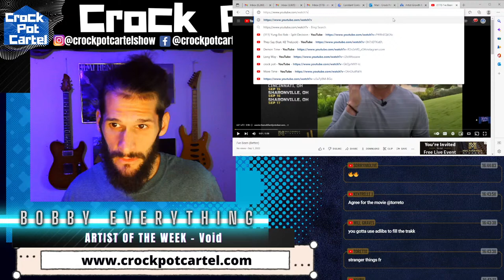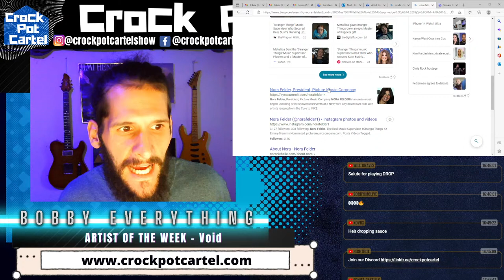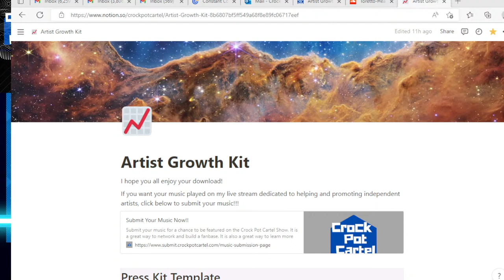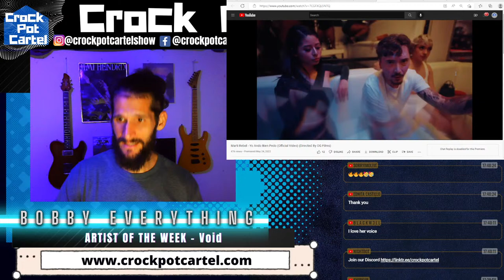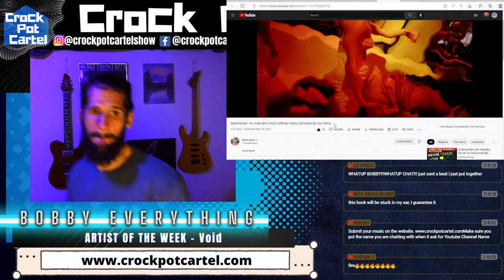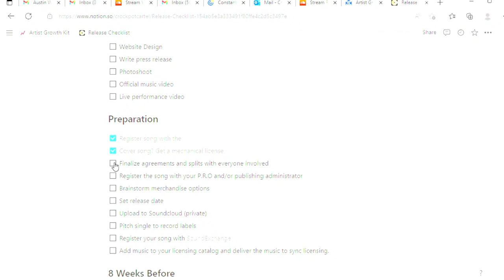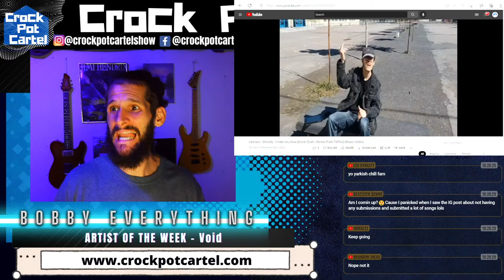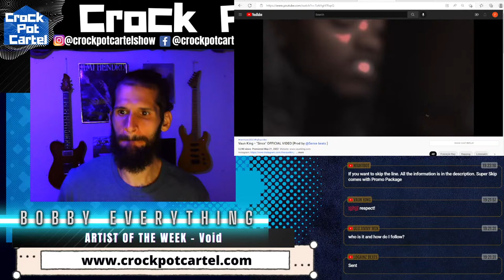Crock Pot Cartel Show - Live MUSIC REVIEW SHOW - FREE MUSIC REACTIONS